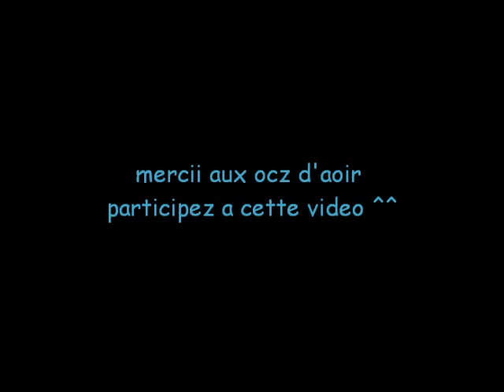м3ℓ4η¢σ0ℓιιqu3 en inva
inva fr4